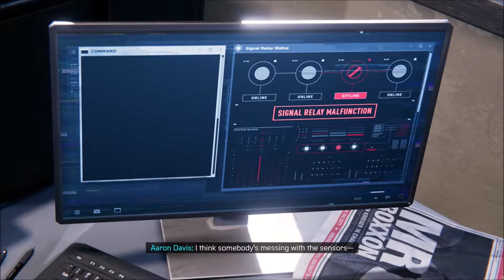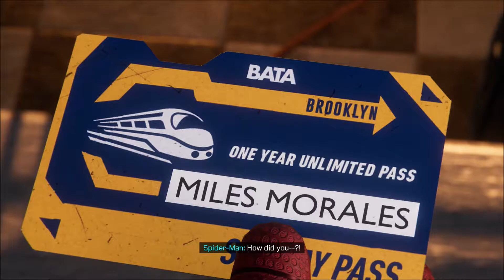Spider-App - Spider Man Miles Morales Part 3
We help New Yorkers with the Spider-App